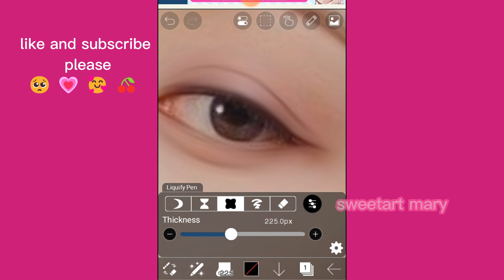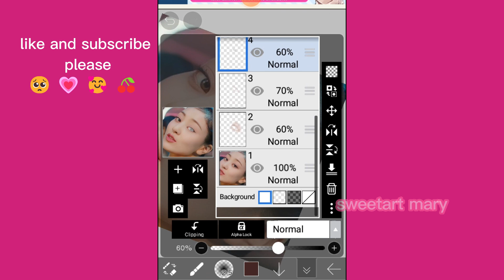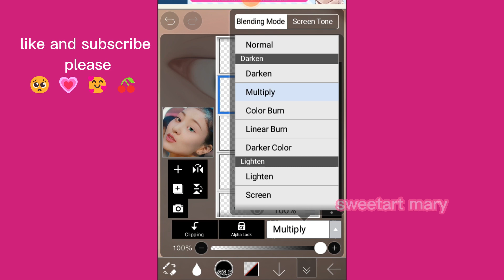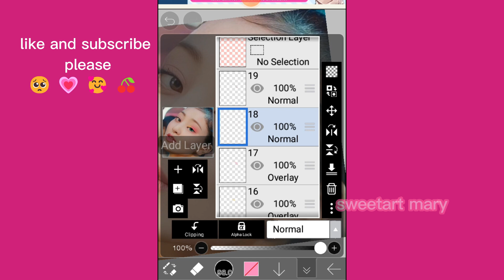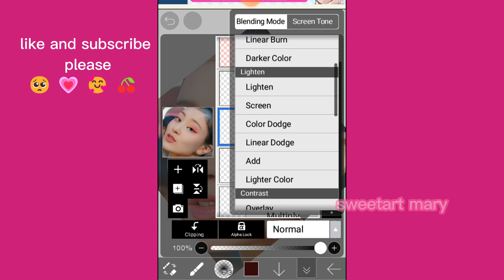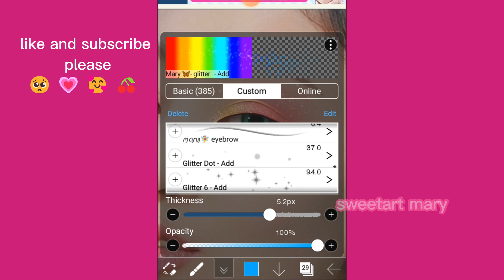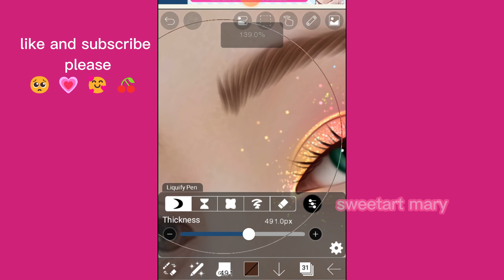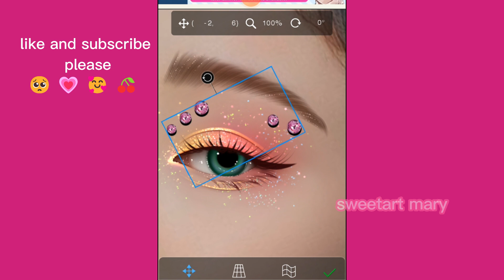IBISPAINT X TUTORIAL / 💖 how to make eye edit tutorial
App : ibispaintX